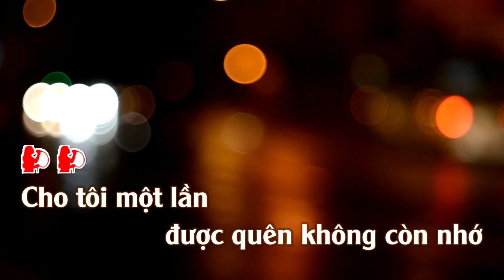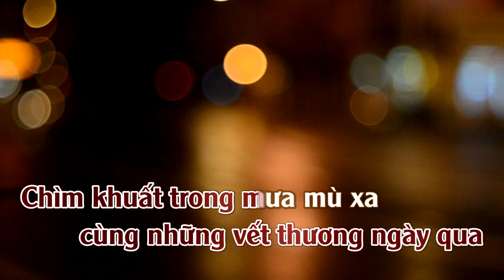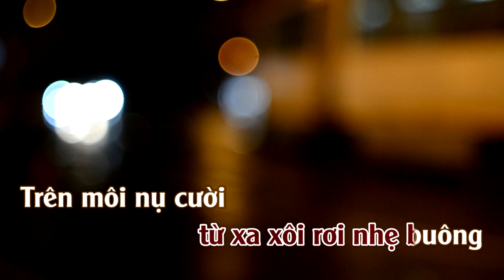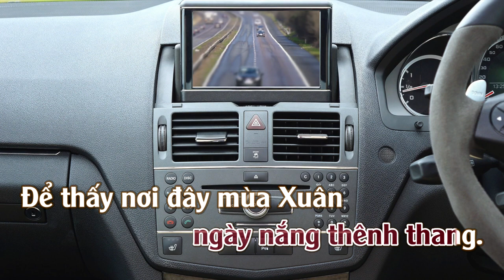Cho Một Lần Quên l Karaoke | Tone | Nữ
Cho Một Lần Quên